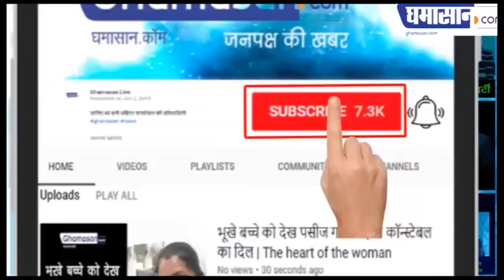Sapna Choudhary करेंगी हरियाणवी गबरू से Shaadi | Sapna Choudhary Latest News | Ghamasan Live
Sapna Choudhary की Shaadi हुई तय,
नहीं बताया लड़के का नाम